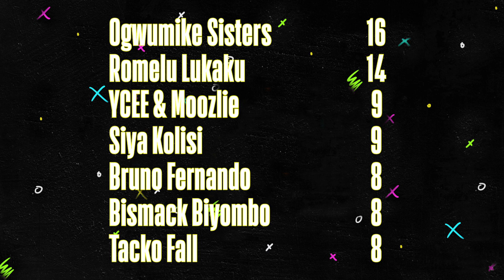Episode 7 ft. Moozlie and YCEE – NBA Africa Game Time (Virtual Edition)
TV Presenter Moozlie and Rapper YCEE reflect on their experiences at All-Star Weekend and share their excitement about the potential return of League action.